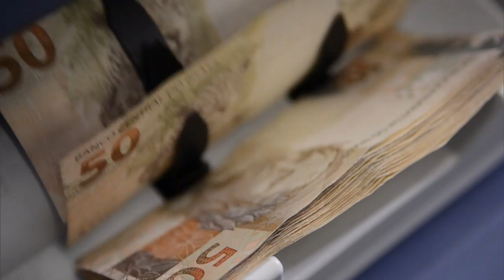Projeto de lei pode repatriar R$150 milhões aos cofres públicos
NBR NOTÍCIAS – 12.11.15: Foi aprovado na Câmara dos Deputados o projeto de lei que trata da repatriação de recursos no exterior. A medida faz parte do ajuste fiscal proposto pelo governo federal, e pode trazer para os cofres públicos até R$150 milhões. A proposta tem apoio da Organização para Cooperação e Desenvolvimento Econômico (OCDE).